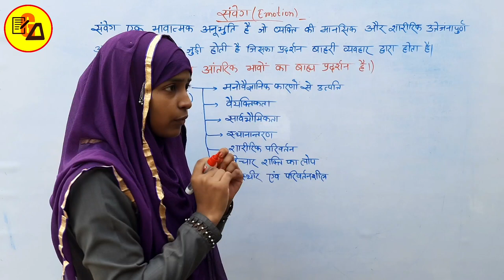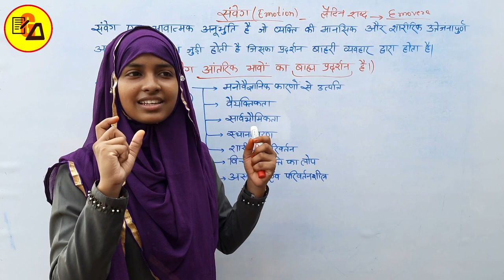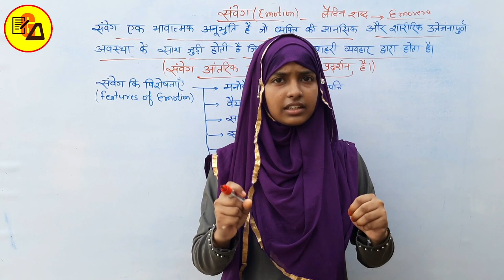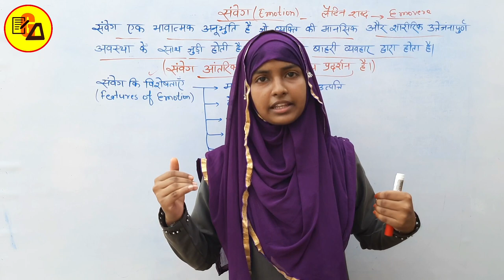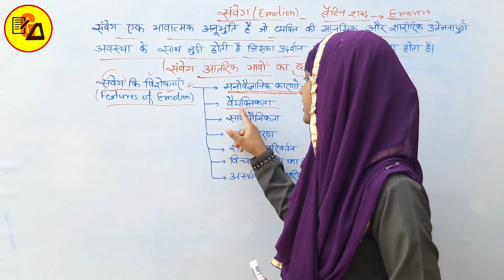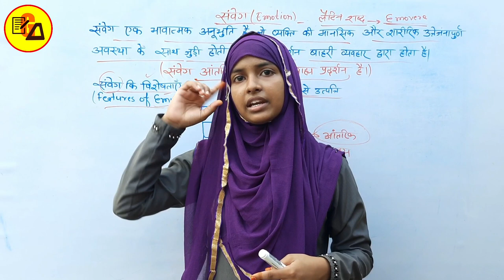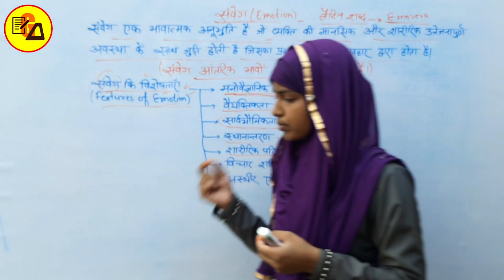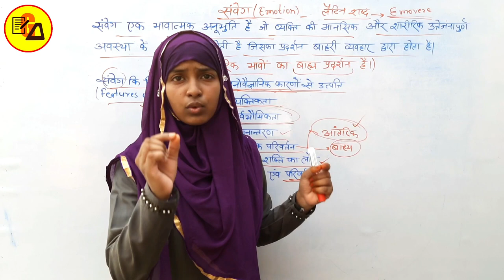What is Emotion|BA Psychology|संवेग क्या है|Emotion By Muskan Ma'am|CTET Psychology|UPTET Psychology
Best Wishes :-
Hello Students in this video it has been discussed about Psychology.

You will Know about Emotion, Emovere, Originated for psychological reasons, Universality, Personality, Transfer of Emotion, Physical Changes, Loss of Thought Power, Volatile and Variable and More...